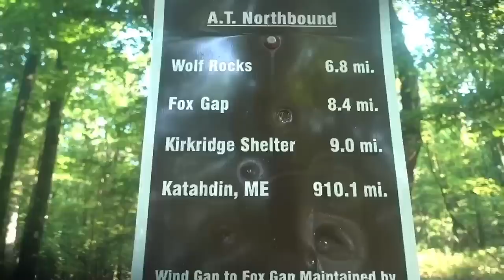AT ‘18 EPISODE #86: CHIP ON MY SHOULDER